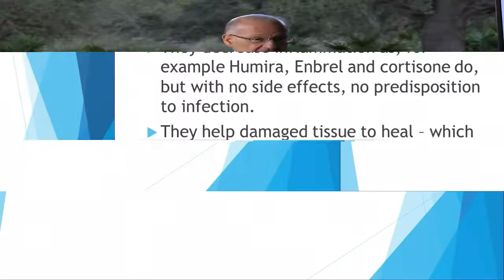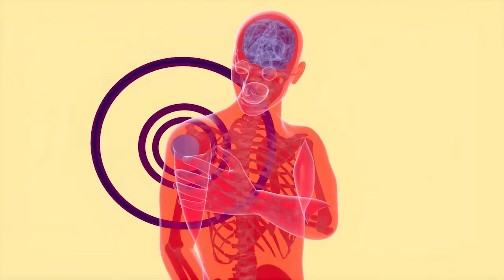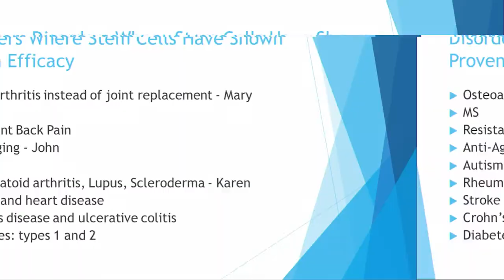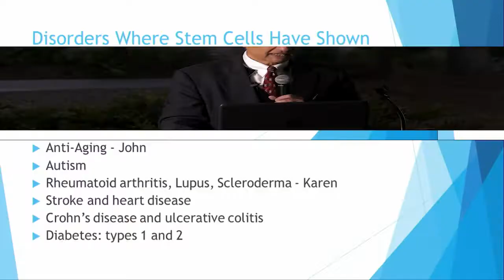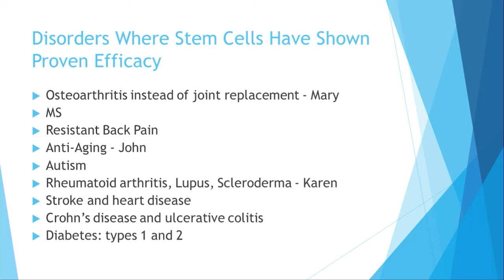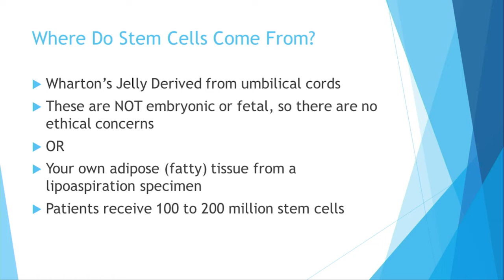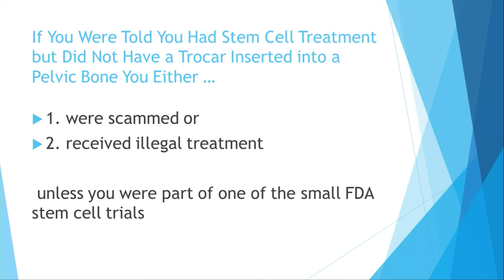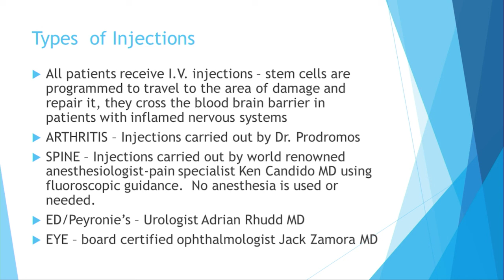Dr. Prodromos Stem Cell FAQ Lecture - Jan 2022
Dr. Prodromos last week gave two socially distanced lectures in Florida on stem cell FAQs and treatments. This is a recorded playback of those lectures.